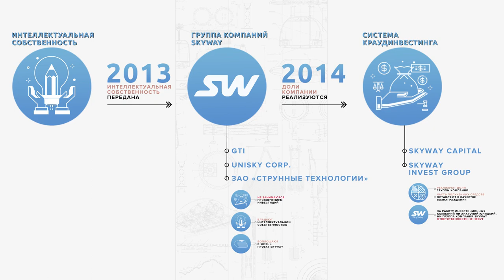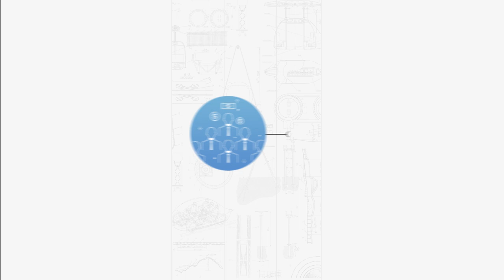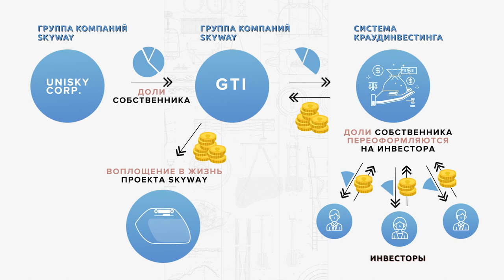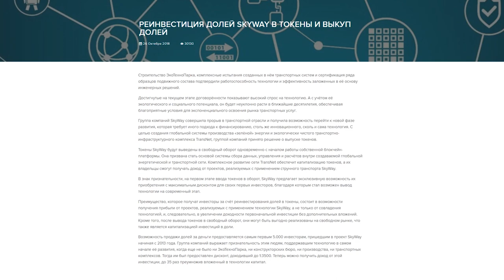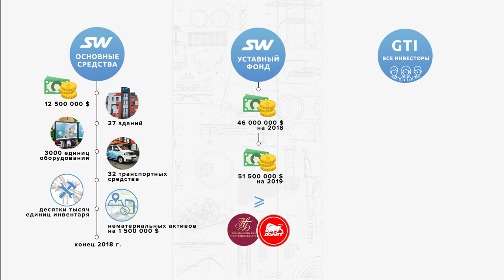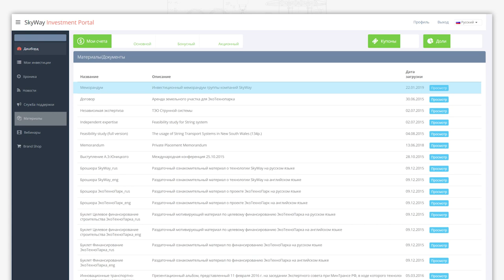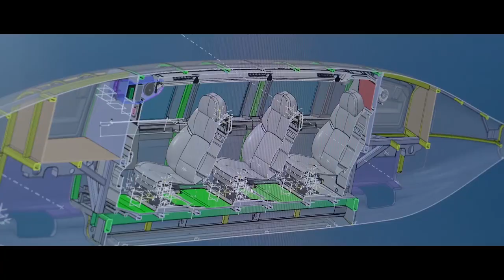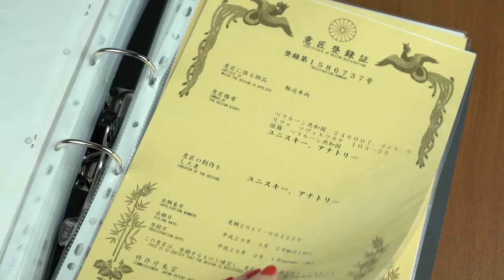SkyWay - пирамида? Мошенники? УЖАС!